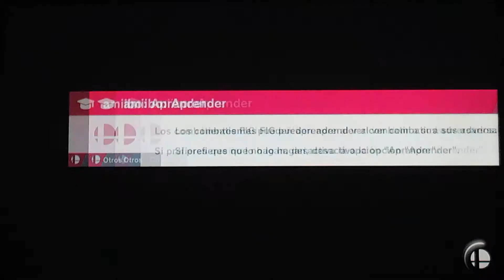Super Smash Bros Ultimate Battle 630 King k. Rool & Piranha Plant vs Evil Ryu And Violent Ken